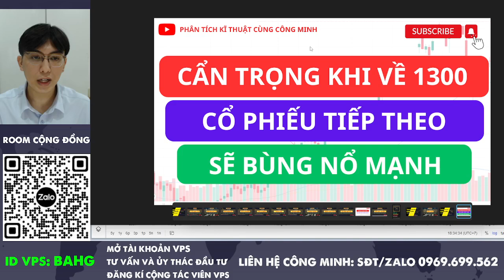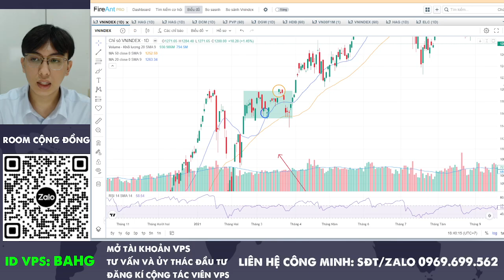Nhận định TTCK ngày 4/6: Cẩn trọng khi về 1300 - Cổ phiếu tiếp theo sẽ bùng nổ mạnh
Tham gia room cộng đồng của Công Minh:
beacons.ai/congminhchannel